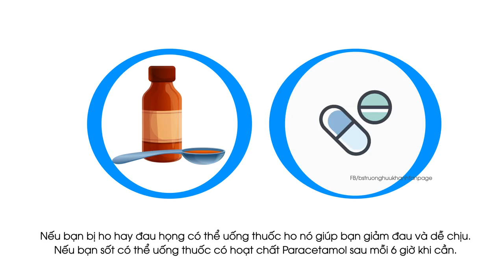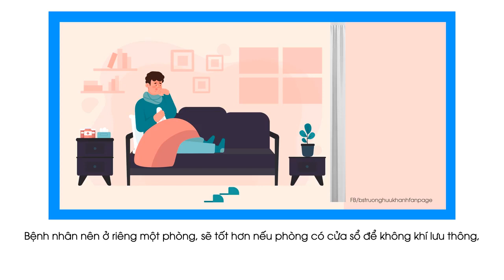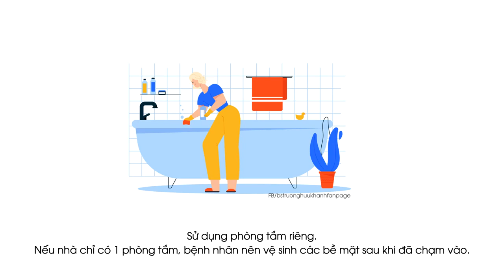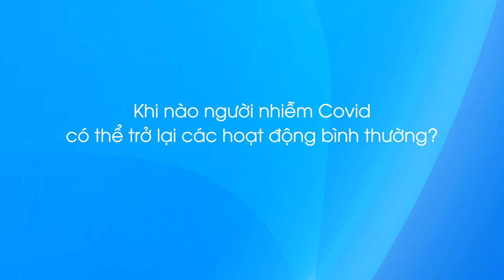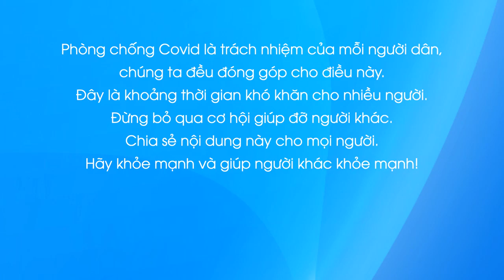Hướng dẫn chăm sóc F0 tại nhà (hoặc khu cách ly)_ Bs Trương Hữu Khanh